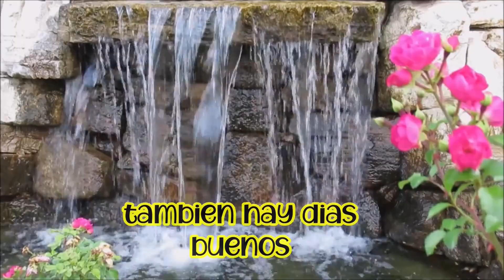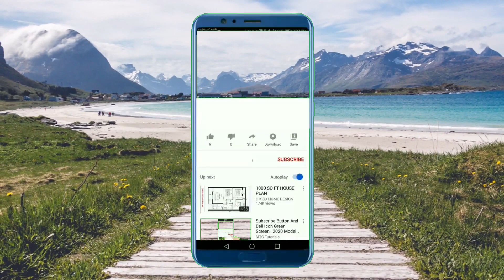😍Saludos de BUENOS DIAS!! 🙏Bendiciones🌼 video para WHATSAPP❤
🌼Saludos de BUENOS DIAS bendiciones para ti este video tiene un mensaje positivo lleno de esperanza para ti ABRELO!!!.